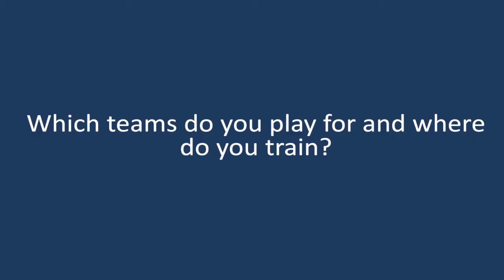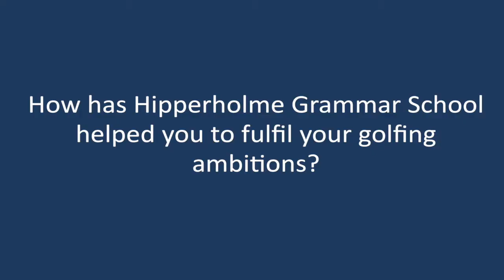Sixth Form pupil, Olivia Pearson, shares her recent golfing success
Our pupil Olivia Pearson talks about her recent golfing success and her plans for the future.